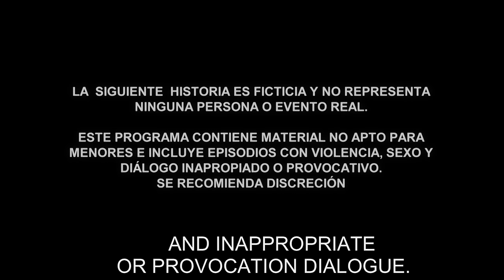El Señor de los Cielos 7 | Episode 56 | Telemundo English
Official video of Telemundo Content El Señor de los Cielos. Amado proposes Navarro to make an alliance between them. However, they do not reach an agreement and the agent threatens him at gunpoint to show who has true authority. Watch the full chapter in Telemundo app and in Video On Demand.

While Amado tries to keep the family together, they must also fight to survive against the powerful enemies determined to end the Casillas clan.